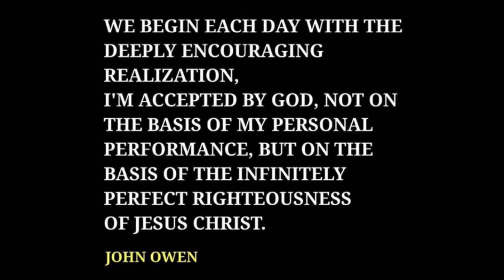The Furnace of Divine Wrath, by John Owen.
Sermon I.

“And the word of the Lord came unto me, saying, Son of man, the house of Israel is to me become dross: all they are brass, and tin, and iron, and lead, in the midst of the furnace; they are even the dross of silver. Therefore thus saith the Lord God; Because ye are all become dross, behold, therefore I will gather you into the midst of Jerusalem. As they gather silver, and brass, and iron, and lead, and tin, into the midst of the furnace, to blow the fire upon it, to melt it; so will I gather you in mine anger and in my fury, and I will leave you there, and melt you. Yea, I will gather you, and blow upon you in the fire of my wrath, and ye shall be melted in the midst thereof. As silver is melted in the midst of the furnace, so shall ye be melted in the midst thereof; and ye shall know that I the Lord have poured out my fury upon you.” — Ezek. xxii. 17–22.

But they know not the thoughts of the LORD, neither understand they his counsel: for he shall gather them as the sheaves into the floor.
~ Micah 4:12

Let both grow together until the harvest: and in the time of harvest I will say to the reapers, Gather ye together first the tares, and bind them in bundles to burn them: but gather the wheat into my barn.
~ Matthew 13:30

I have trodden the winepress alone; and of the people there was none with me: for I will tread them in mine anger, and trample them in my fury; and their blood shall be sprinkled upon my garments, and I will stain all my raiment.
~ Isaiah 63:3

The princes of Judah were like them that remove the bound: therefore I will pour out my wrath upon them like water.
~ Hosea 5:10

And I heard a great voice out of the temple saying to the seven angels, Go your ways, and pour out the vials of the wrath of God upon the earth.
~ Revelation 16:1

First, This is a very instructive similitude this of silver and dross; therefore it is often made use of by the Holy Ghost: Isa. i. 21, 22, “How is the faithful city become an harlot! it was full of judgment; righteousness lodged in it; but now murderers. Thy silver is become dross.” “Thy silver is become dross;” — this is God’s expression of the condition of an apostate people. “Thy silver is become dross.” He uses it again, Jer. vi. 29, 30, “The bellows are burned, the lead is consumed of the fire; the founder melteth in vain: for the wicked are not plucked away. Reprobate silver,” refuse silver, drossy silver, “shall men call them.” And so here, in this place of the prophet, “Thy silver is become dross.”

Secondly, There are two sorts of things that are called the dross of silver. The first is the scoria, that which remains after the furnace, and which manifests, the whole not being departed, the whole to be dross; that is, to be refuse and reprobate silver, — that is, the dross after a trial. There is, secondly, a dross that is called so, which is nothing but the ore the silver is mixed withal before a trial. That is the dross here mentioned, — brass, tin, iron, lead; such things as are mixed with the silver before the trial. When God promises a purification, “I will take away all thy tin,” saith he. Now, whenever a nation is thus dross, there is yet some good silver in it. When there is nothing but refuse silver after a trial, then is all thrown away; but when there is a multitude of dross before a trial, there is always some good silver, or else no trial would be made. God is not an unskilful founder, to make a trial when there is no silver in the material. So here, in the text, “As silver is melted in the furnace;” — “as silver.”

Thirdly, When the dross is greatly increased, and the silver will not be otherwise separated from it, both dross and silver must into the same furnace. That is the case here; and you will excuse me if I judge it to be the case with ourselves. Both dross and silver must go into the same furnace; for we must observe, — 1. That the furnace belongs to God’s covenant. There is nothing in the furnace but that the best silver may be brought into it; and it needs to be brought into it, if it be but a furnace. In the day that God made a covenant with Abraham, Gen. xv. 17, “it came to pass, that, when the sun went down, and it was dark, behold a smoking furnace, and a burning lamp that passed between the pieces of his sacrifice.” There the furnace is dedicated, God’s furnace, in those words, for the use of the church. If it be but a furnace, it is in the covenant for the use of the church: for, — 2. God hath an oven as well as a furnace; but the oven belongs not to the church at all: Mal. iv. 1, “Behold, the day cometh, that shall burn as an oven; and all the proud, yea, and all that do wickedly, shall be stubble: and the day that cometh shall burn them up, saith the Lord of hosts, that it shall leave them neither root nor branch.”

takeupcross